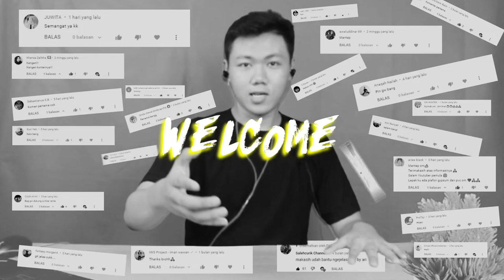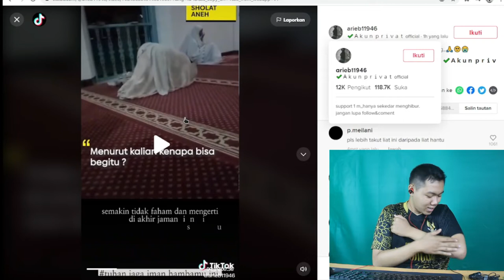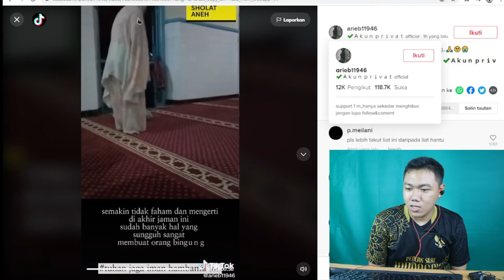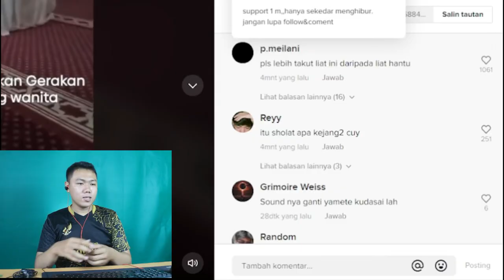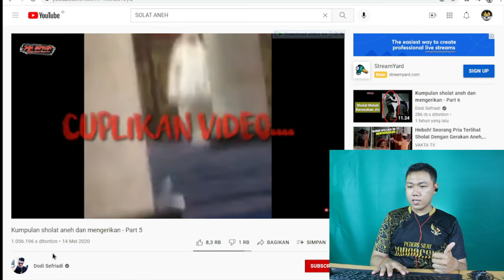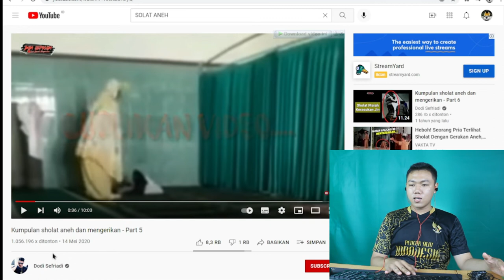VIRAL DI TIKTOK ‼ SHOLAT ANEH DAN MENYERAMKAN I FKR PROJECT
Hay gaes skrg aku bikin video  reaction video yang menurut aku shalatnya cukup aneh  guys kira-kira ini orang gak waras atau punya aliran sendiri guys gua minta maaf ya kalau gua ada salah-salah kata salah ngomong  karena ini agak sedikit  RISKAN karena ngebahas tentang agama. agama gue juga belum bagus kok guys

🎥 Camera : Canon
🎬 Editing : Filmora Pro

Thankyou ❤️
Upload
Senin - Minggu
Hastag
sholat aneh dan mengerikan,
sholat aneh yang tak umum,
sholat aneh aliran sesat,
sholat aneh di indonesia,
sholat aneh syiah,
sholat aneh joget,
sholat aneh menyeramkan,
sholat aneh seram,
sholat aneh bermunculan,
sholat aneh berjamaah,
ibu sholat aneh,
cara sholat aneh,
cara aneh sholat orang syiah,
sholat aneh dan menyeramkan,
dodi sefriadi sholat aneh,
sholat paling aneh di indonesia,
gerakan sholat aneh,
gerakan sholat aneh aliran sesat,
viral gerakan sholat aneh,
kumpulan sholat aneh,
sholat aneh mengerikan,
kumpulan sholat aneh dan mengerikan,
orang sholat aneh,
sholat paling aneh,
penampakan sholat aneh,
pns sholat aneh,
perempuan sholat aneh,
cara sholat aneh syiah,
sholat sholat aneh,
viral sholat aneh,
video sholat aneh,
wanita sholat aneh,
sholat yang aneh dan mengerikan
sholatullah salamullah,
sholatullah salamullah ala thoha rasulillah,
sholat tahajud,
sholatullah,
sholat subuh,
sholat hajat,
sholatun bissalamil mubin,
sholat magrib,
sholat dhuha,
sholat syiah,
sholat aneh,
sholat taubat,
sholat ashar,
sholat ashar 4 rakaat,
sholat awwabin,
sholat anak,
sholawat anak2,
sholat ashar berapa rakaat,
a sholat tahajud,
a shalat hajat,
a sholat dhuha,
sholat berjamaah,
sholawat badar,
sholat ba'diyah dan qabliyah,
sholat bayi,
sholat berjamaah makmum baca apa,
sholawat burdah,
sholat birrul walidain,
sholat ba'diyah isya,
sholatullah bil iman,
shalat cepat,
sholawat cover,
sholat cagake agomo,
sholat cak nun,
sholat ceramah,
sholat covid rukuk,
sholat cinematic,
sholat cagake agomo karaoke,
sholat dzuhur,
sholat dhuha 2 rakaat,
sholat dhuha 4 rakaat,
sholat dhuha jam berapa,
sholat di mekkah,
sholat dhuha berapa rakaat,
sholat dhuha yang benar,
doa sholat,
doa sholat tahajud,
doa sholat dhuha,
doa sholat magrib,
doa sholat hajat,
doa sholat subuh,
doa sholat taubat,
doa sholat witir,
sholawat enak,
sholat e diundur undur,
sholawat emas hantaran,
sholat witir,
shalat empat rakaat,
sholat eid mubarak masjidil haram,
sholawat eling eling siro manungso,
sholawat enak buat tidur,
e solat,
ebit bit e sholat,
pokoke sholat,
sholat fardhu,
shalat fajar,
sholat fajar sholat qobliyah subuh,
sholat fardhu 5 waktu,
shalat fajar dilakukan sebelum adzan atau sesudah adzan subuh,
shalat fardhu,
sholat fardhu dilakukan pada jam berapa,
shalat fajar dan qabliyah subuh apakah sama,
ff sholatlah,
ff sholat freestyle,
animasi ff sholat,
anak ff sholat,
freestyle ff sholat,
karakter ff sholat,
ff bisa sholat ome tv,
ff bisa sholat,
sholat ghoib,
sholawat gus azmi,
sholat gus baha,
sholat ghaib,
sholat guru sekumpul,
sholawat gusdur,
shalat gerhana,
sholawat gus aldi,
gak sholat tapi masuk surga,
gak sholat,
gak sholat rezeki lancar,
gak sholat tapi kaya,
suami gak sholat,
orang yang gak sholat,
azab orang gak sholat,
hukum orang gak sholat,
sholat hajat dilakukan pada jam berapa,
sholat hadiah buat mayit,
sholat hajat 4 rakaat 1 kali salam,
sholat hajat sebelum tidur,
sholat habib umar bin hafidz,
sholat hajat dan tahajud duluan mana,
sholat hajat adi hidayat,
imam sholat h muammar za,
sholatullah salamullah h muammar za,
sholat isya,
sholat istikhoroh,
sholat idul fitri,
sholat istikhoroh dilakukan kapan,
sholat istikharah minta petunjuk,
sholat isya 4 rakaat,
sholat istikhoroh untuk jodoh,
sholat istiqoroh,
sholat jenazah,
sholat jumat,
sholat jenazah laki-laki,
sholat jumat 2 gelombang,
sholawat jibril,
sholat jamak,
sholat jamak dzuhur dan ashar berapa rakaat,
sholat jumat live,
jam sholat tahajud,
jam sholat,
jam sholat dhuha,
jam sholat subuh,
jam sholat 5 waktu,
jam sholat ashar,
jam sholat hajat,
jam sholat taubat,
sholat khusyu,
sholat krist